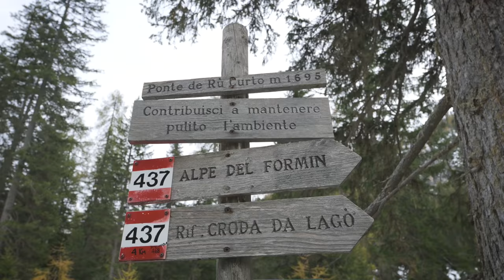FIRST SNOW in the DOLOMITES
Hey! Sorry for the absence in the last weeks. I didn't manage to get out in nature by myself and film new videos.. So I had to take a break from posting on Youtube.

Even though it's only October, snow came early this year: in fact, Dolomites were already covered with a thick layer of snow that massively changed the look of the landscape.

This situation will not last very long as days are warm and it's already melfing very fast, but it was nice to have a preview of what's coming in the next month!

My initial plan was to go winter camping on a top called Punta Lastoi de Formin. The route follows the beautiful Val Formin till the saddle at the end, Forcella Rossa, and then turns right towards the top.
While I was going up, I met some guys who told me that it's impossible to go up without snowshoes because of the snow, and that they only reached the saddle so there was no trace for the top.

As you can see from the video, the guys were right. Absolutely impossible to go up with snowshoes, and also very dangerous because I could easily fall in the holes between the rocks (under the snow) and break a leg or get seriously injured.
So I decided to stop, shoot sunset from my drone, and go down.

In the morning I met with Andrea, a local friend, to hike to Mondeval Plateau for sunrise.
It was great to see snow again!

Main Camera
Second Body
Wide Angle Lens
Mid Range Lens
Tele-photo Lens

Ultralight Tent
Sleeping Bag

Action Camera